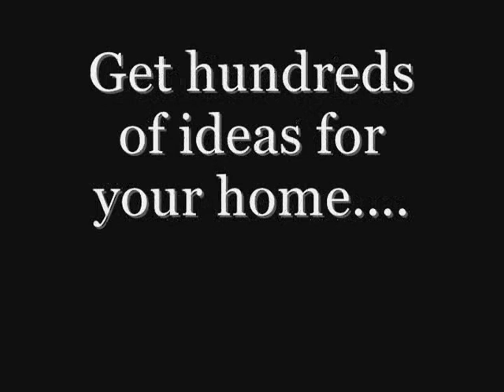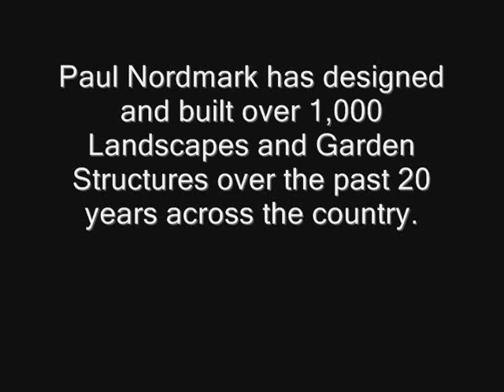Landscaping Ideas for Homeowners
Author of the book "Inspirational Terracing" Producer of the DVD series "Amazing Landscape Transformations, Vol.1,2,&3. Call for a free estimate today!
Paul is an amazing structure artist who has built landscapes in 65 cities, in 5 states, all over America.